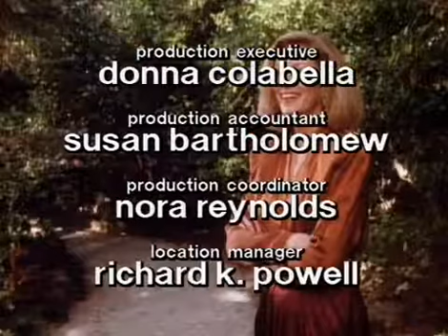Matlock credits to The Cover Girl